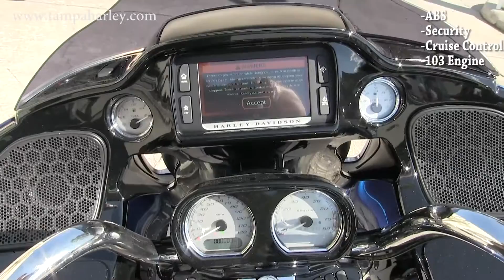New 2016 Harley Davidson Road Glide Special for sale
New 2016 Harley Davidson FLTRXS Road Glide Special for sale in
Contact Harleyavidson of Tampa 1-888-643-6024. For more information on Price, Colors, Specs and Reviews

Featuring: ABS, Security, 103 Engine, Cruise Control

Tampa
T16074